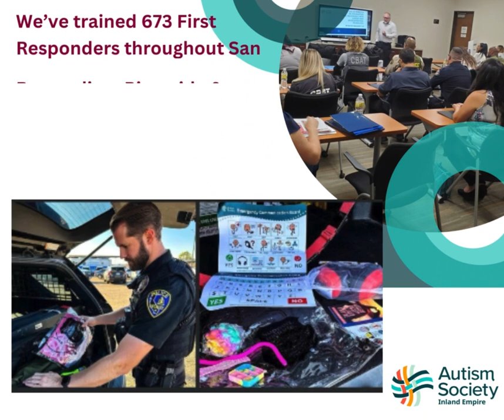Autism Society Inland Empire: What We Do - 2023 Programs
The Autism Society Inland Empire serves families in Riverside and San Bernardino Counties - across the Inland Empire through the Coachella Valley. With over 19,000 children and adults combined between both counties requiring support and education, and with 1 in 22 children in California now being diagnosed with Autism, the need continues to grow.

Every week, we receive calls from newly diagnosed families searching for help navigating the system, preparing for an IEP, and exploring available therapies. Our Resource Specialists, who are also parents with children/adults with autism, are there - ready to help and support.

We design our events as safe spaces for children, teens, and adults to practice skills and make friends. Our educational programs are designed to empower adults on the spectrum and family members with knowledge so they can make choices on what is right for them.

We lead through innovative program on new Crisis Response programs for families who experience aggressive behavior.  We have trained almost 600 law enforcement and first responders on Autism.  Over 15 adults on the spectrum have received job exploration training on remote jobs to help them determine their career paths.

 Whether through our safety and wellness programs, social events for the entire family, or our resource specialists helping families navigate the systems or initiatives like training law enforcement or developing new employment resources for our community, the Autism Society Inland Empire is there.